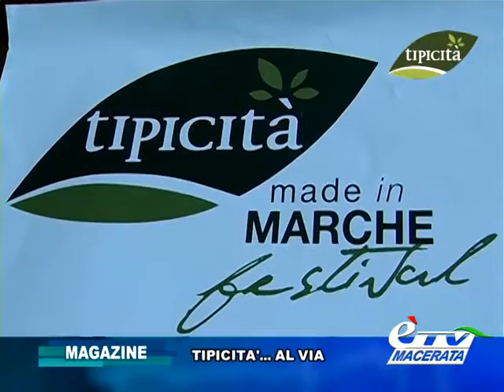magazine TIPICITA' ...AL VIA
Speciale di èTV sulla presentazione del Festival delle Eccellenze Marchigiane, edizione 2013, che aprirà i battenti sabato 16 marzo nella nuova location del Fermo Forum. Tante e gustose le novità e gli appuntamenti in cartellone. Servizio di Stefania Rossetti.